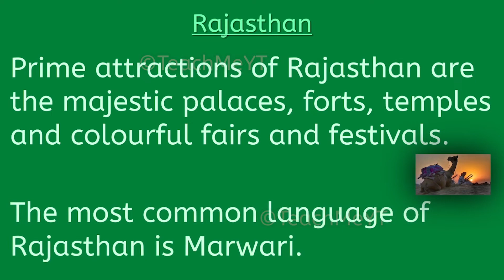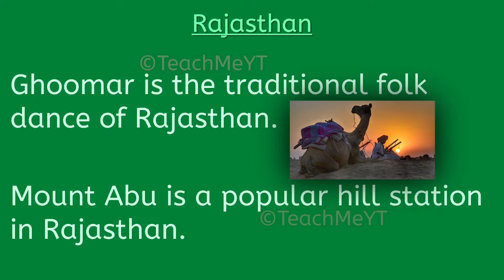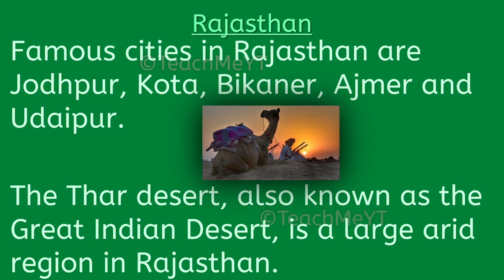Rajasthan - 10 Lines on Rajasthan | TeachMeYT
Here are 10 Lines on Rajasthan.
~Equipment Used~

Keyboard & Mouse
~Social Links~

~Credits~